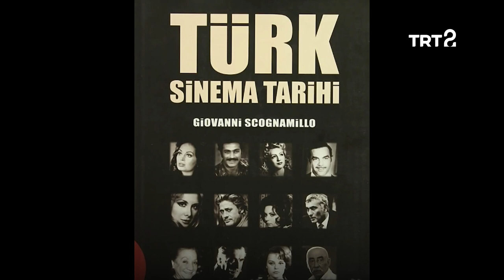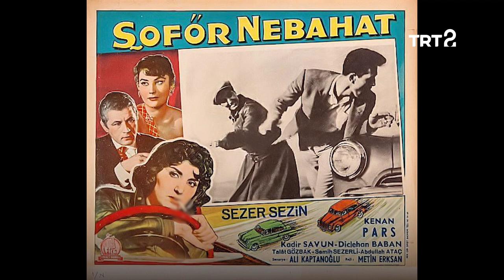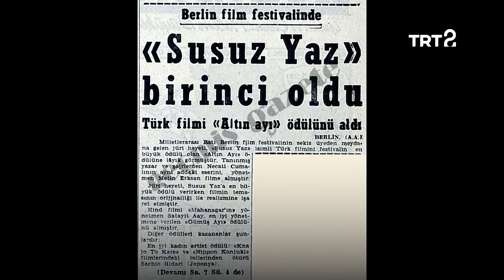Metin Erksan | Yönetmen Sinemasi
Toplumsal gerçekçilik üzerine yaptığı çalışmalarla “Ulusal Sinema” akımını başlatan usta yönetmen Metin Erksan’ın sinemasına yakından bakalım. 🎞️